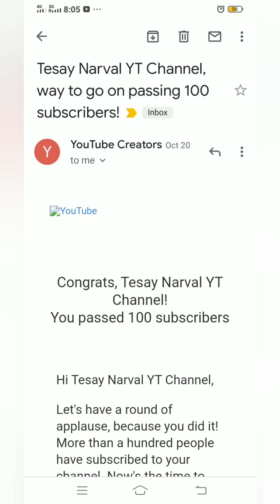100 Subscribers/Pasasalamat sa You Tube At mga Subscribers Tesay Narval YT channel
Tesay Narval YT Channel